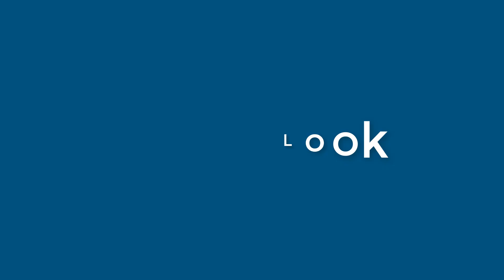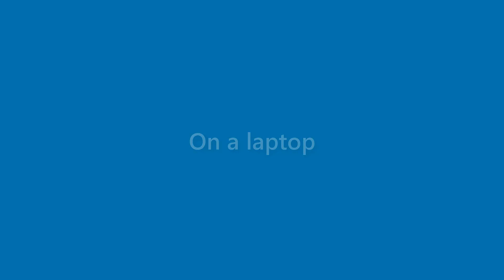Kaitlyn O'neal - appearance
Name Look - Kaitlyn O'neal - appearance. In this video we present "Kaitlyn O'neal" name look and feel in various scenarios.
This video will cover:
How does "Kaitlyn O'neal" look as a personal letterhead?
How does "Kaitlyn O'neal" look on a business card?
How does "Kaitlyn O'neal" look on a computer/laptop screen?
How does "Kaitlyn O'neal" look with different background colors?
How does "Kaitlyn O'neal" look with various fonts?